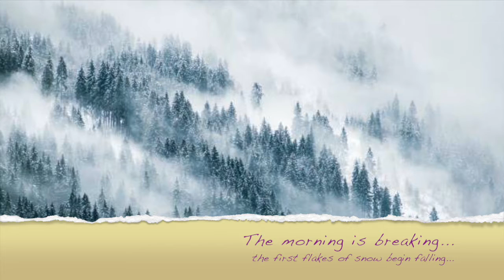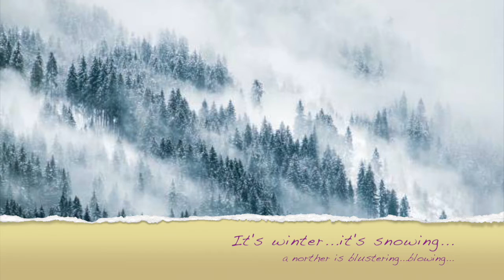A SUPERIOR CAROL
“A Superior Carol” is a song about a mighty body of water, autumn and winter, the awesome power of weather, hard work, risk, longing and the changing of the Seasons, time, and...above all...the hope of home. Home...where love and peace and joy await...residing in hearth, a crackling fire, and the warmth of family. Often, this world is a turbulent and stormy affair, akin to the wind and waves of those late November and early December squalls on Lake Superior. How thankful we should be that our Savior and Lord Jesus christ has prepared a safe haven, a soul harbor, for us! And...He has promised to bring us safely HOME! Plus...He always keeps His word! - QPB, Christmas - 2021